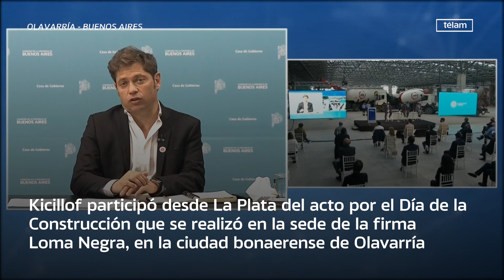Kicillof: "Con la obra pública, la privada y la construcción vamos a sacar adelante al país"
El gobernador de la provincia de Buenos Aires, Axel Kicillof, destacó hoy la incidencia de la obra pública y privada y la construcción para "sacar adelante al país" y además resaltó la capacidad de recuperación del sector que "ya está teniendo índices muy elevados, lo que permitirá lograr una rápida reactivación económica".